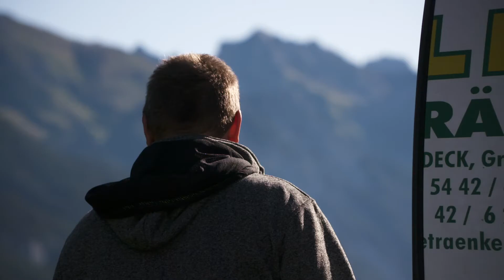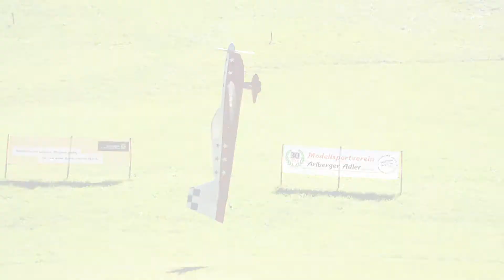Flugshow in St. Jakob am Alberg [2019]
Alle zwei Jahre wird St. Jakob zum Treffpunkt der nationalen und internationalen Freunde der Flugshow. Organisiert vom 1983 gegründeten Modellsportverein Arlberger Adler treffen hier bereits zum 18. Mal insgesamt 35 Piloten mit ihren Segelfliegern, Motorseglern, Motormaschinen, Helikoptern und sonstiger Kunstflugmodellen aufeinander und stellen ihr Können zur Schau.

▬ 𝘄𝘄𝘄.𝗮𝗿𝗹𝗯𝗲𝗿𝗴.𝗰𝗼𝗺 ▬▬▬▬▬▬▬▬▬▬▬

Ihr Traumurlaub in Österreichs größtem Skigebiet! Die weltberühmte Urlaubsregion umfasst die malerischen Orte St. Anton am Arlberg, St. Christoph am Arlberg, Lech, Zürs, Stuben, Flirsch, Pettneu, Schnann und Strengen. Als Wiege des alpinen Skisports steht der Arlberg für mehr als hundert Jahre Tradition und verzaubert Besucher aus aller Welt seit jeher mit seiner spektakulären Bergwelt und legendären Gastfreundschaft. Ob Wintersportler, Naturliebhaber, Bergfex oder Genusswanderer – hier kommt jeder auf seine Kosten.

▬ 𝗨𝗿𝗹𝗮𝘂𝗯 𝗯𝘂𝗰𝗵𝗲𝗻 ▬▬▬▬▬▬▬▬▬▬▬▬▬

Planen Sie Ihren perfekten Urlaub: Wir bieten Ihnen den schnellsten Weg zur schönsten Unterkunft – buchen Sie am besten gleich hier!

▬ 𝗝𝗲𝘁𝘇𝘁 𝗙𝗮𝗻 𝘄𝗲𝗿𝗱𝗲𝗻 ▬▬▬▬▬▬▬▬▬▬▬▬

▬ 𝗪𝗲𝗶𝘁𝗲𝗿𝗲 𝗩𝗶𝗱𝗲𝗼𝘀 ▬▬▬▬▬▬▬▬▬▬▬▬▬